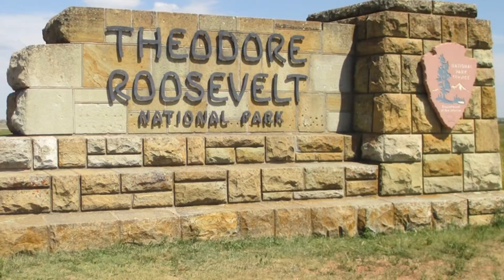Prairie Dog Metropolis in Theodore Roosevelt National Park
🎥 About This Video:
In this charming and educational video, we explore the fascinating world of prairie dogs in Theodore Roosevelt National Park. These charismatic little creatures are more than just cute; they play a vital role in the park's ecosystem. We'll take you through a day in the life of a prairie dog colony, showcasing their social behaviors, communication methods, and the surprisingly complex structure of their burrows.

🚗 Explore More with Sonic Tours:
Planning a trip to Theodore Roosevelt National Park? Don't forget to check out our GPS-guided audio tours for a unique and immersive experience. Visit Sonic Tours for more info.

📝 Your Thoughts Matter:
Have you ever seen prairie dogs in the wild? Share your experiences in the comments below!